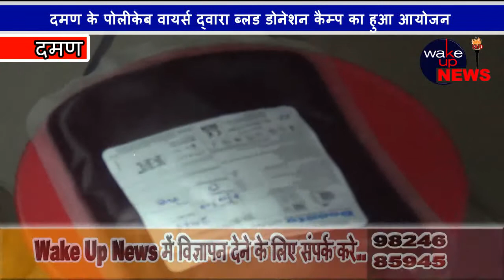दमण के पोलीकेब वायर्स द्वारा ब्लड डोनेशन कैम्प का हुआ आयोजन